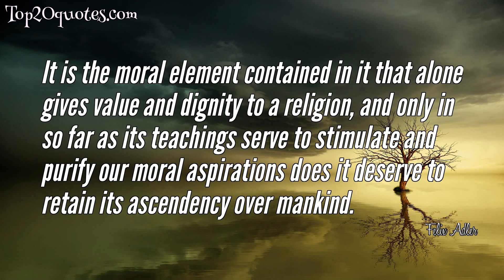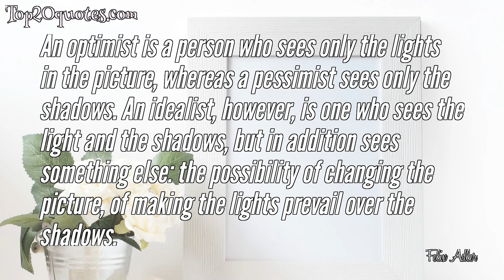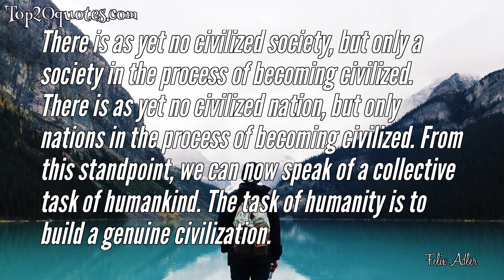⚔ Top 10 Quotes of Felix Adler - Professor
Top 10 Quotes of Felix Adler:
 ✰ The Infinite, from which comes the impulse that lead us to activity, is not the highest Reason, but higher than reason; not the highest Goodness, but higher than goodness.
 ✰ For more than three thousand years men have quarreled concerning the formulas of their faith. The earth has been drenched with blood shed in this cause, the face of day darkened with the blackness of the crimes perpetrated in its name.
 ✰ It is the moral element contained in it that alone gives value and dignity to a religion, and only in so far as its teachings serve to stimulate and purify our moral aspirations does it deserve to retain its ascendency over mankind.
 ✰ Every dogma, every philosophic or theological creed, was at its inception a statement in terms of the intellect of a certain inner experience.
 ✰ An optimist is a person who sees only the lights in the picture, whereas a pessimist sees only the shadows. An idealist, however, is one who sees the light and the shadows, but in addition sees something else: the possibility of changing the picture, of making the lights prevail over the shadows.
 ✰ Where the roots of private virtue are diseased, the fruit of public probity cannot but be corrupt.
 ✰ By what sort of experience are we led to the conviction that spirit exists? On the whole, by searching, painful experience. The rose Religion grows on a thorn-bush, and we must not be afraid to have our fingers lacerated by the thorns if we would pluck the rose.
 ✰ It is our hope, that men in proportion as they grow more enlightened, will learn to hold their theories and their creeds more loosely, and will none the less, nay, rather all the more be devoted to the supreme end of practical righteousness to which all theories and creeds must be kept subservient.
 ✰ There is as yet no civilized society, but only a society in the process of becoming civilized. There is as yet no civilized nation, but only nations in the process of becoming civilized. From this standpoint, we can now speak of a collective task of humankind. The task of humanity is to build a genuine civilization.
 ✰ We stand, as it were, on the shore, and see multitudes of our fellow beings struggling in the water, stretching forth their arms, sinking, drowning, and we are powerless to assist them.
🖎 Author: Felix Adler
♛ Career: Professor
📅 Life: August 13, 1851 - April 24, 1933